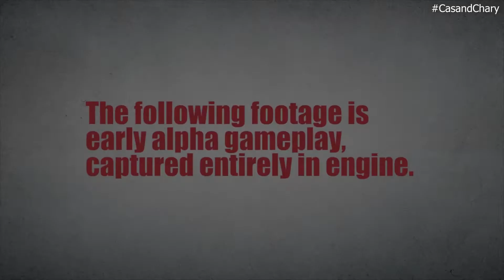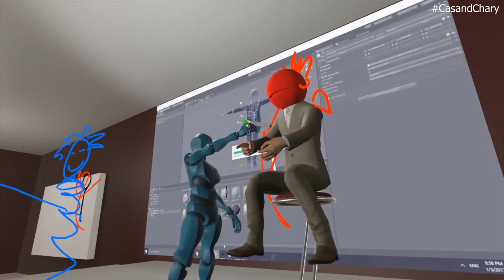10 Top Free HTC Vive Games of 2017!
10 of our favorite FREE HTC Vive games released in 2017. Don't miss these games!

Here is another list in random order of 10 free HTC Vive games released in 2017 that we like the most. These VR games might not be the longest games available, but free, so definitely give them a try!

- Daniel L.